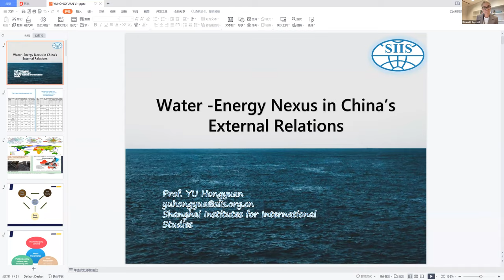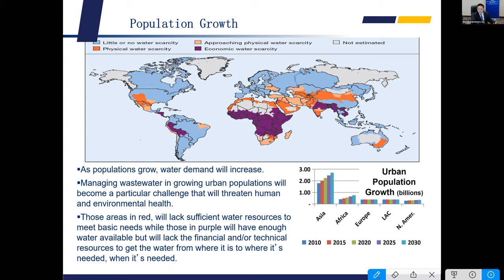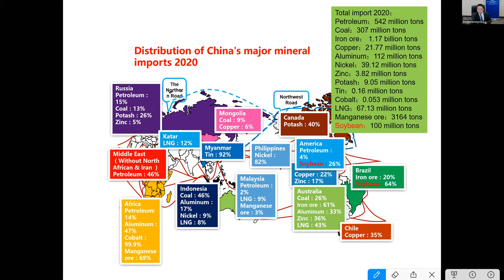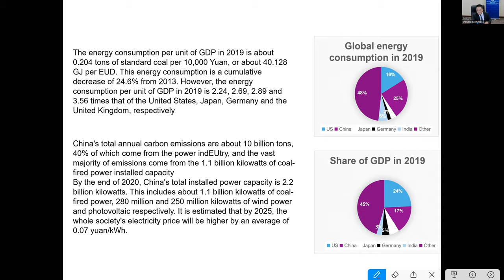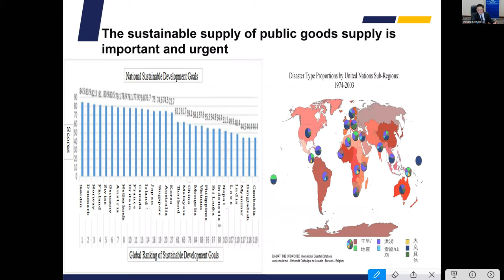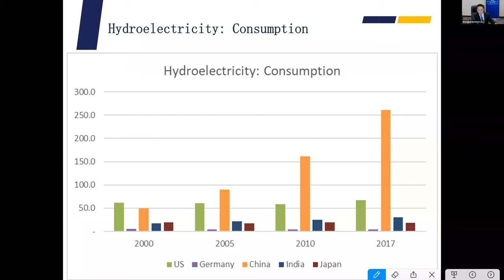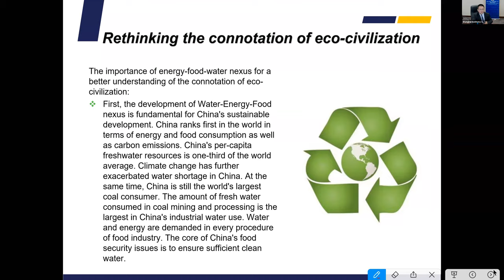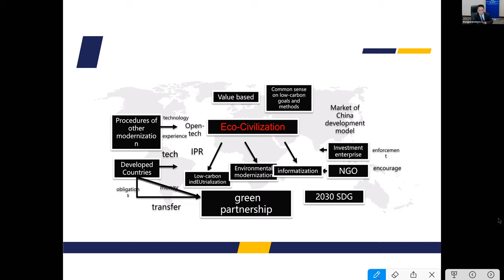The Water-Energy-Food Nexus and its implications for Climate Change Security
This is the recording of a virtual seminar Co-hosted by the Shanghai Institutes for International Studies (SIIS), the Norwegian Institute for International Affairs (NUPI) and the Stockholm International Peace Research Institute (SIPRI). It was held on 27 October 2021 by NUPI.

In the context of climate change, security is not only a relationship between countries, but also the interdependence between issues. Impacts of weather extremes are becoming increasingly severe under the background of global climate change. Developing countries are confronted with challenges of developing the economy, eliminating poverty, protecting the environment and fighting climate change, etc. If there are proper risk monitoring and precaution systems, damage and loss caused by extreme weather events can be better reduced. China, Nordic and other countries can share their experiences and practices about proper risk monitoring and precaution systems on weather extremes. China, Nordic and other countries can also reinforce their cooperation with developing countries, help each other and enhance mutual understanding and trust. In the developing world, water, energy and food forms a security nexus with great sensitivity and vulnerability. The security nexus approach provides a new explanation for resources competition, cooperation and conflicts. It also promotes water - food - energy research that shift from the technical aspects to foreign policy level, and finally provides new international political ideas for resource and environmental solutions. From the security nexus perspective, international cooperation to solve ecological problems is not a simple technical issue, but an international political and economic issue.

PROGRAMME:

Opening & Welcome

Opening remarks:
- CHEN Dongxiao, President, SIIS
- Dan SMITH, Director, SIPRI

Introduction of the objectives of the seminar and programme
- Dr. Cedric DE CONING, Research Professor, Center for UN and Global Governance, NUPI

Panel discussion: The Water-Energy-Food Nexus and its implications for Climate Change Security

Moderator :
- Dr. Elisabeth Lio ROSVOLD, Senior Research Fellow, Climate Peace Security Risk Project, NUPI

Panel

- Dr. YU Hongyuan, Professor and Director of Institute for Comparative Politics and Public Policy, SIIS

- Dr. Florian KRAMPE, Director and Senior Researcher Climate Change and Risk Programme, SIPRI

- Dr. Signe Marie COLD-RAVNKILDE, Senior Research Fellow, Danish Institute for International Studies, DIIS

- Dr. CHAI Qimin, Director of International Cooperation Department, National Center for Climate Change Strategy and International Cooperation

- Dr. ZHAO Xingshu, Professor, Division of Strategic Studies, Institute of American Studies, Chinese Academy of Social Sciences(CASS)

Questions and Open discussion

Closing remarks:

- Dr. Jingdong YUAN, Associate Senior Fellow, SIPRI